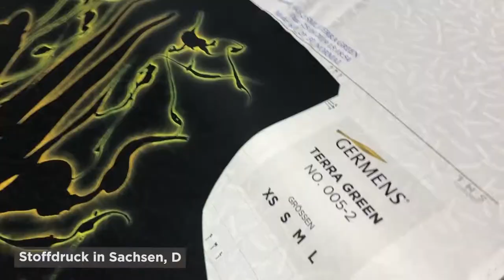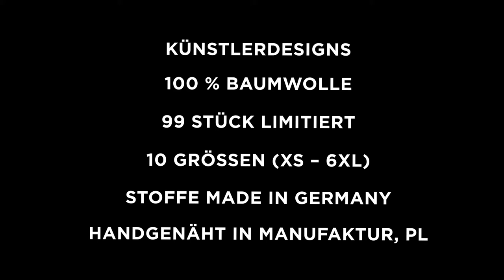GERMENS Hemd MURAKAMIS BRÜCKE (090) /// Künstler: Gregor-T. Kozik, Chemnitz /// Limitierung: 99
Das kurze Video zeigt das GERMENS® Langarmhemd MURAKAMIS BRÜCKE. Das auf 99 Stück limitierte Künstlerhemd wurde vom Künstler Gregor-T. Kozik, Chemnitz, Deutschland, gestaltet.